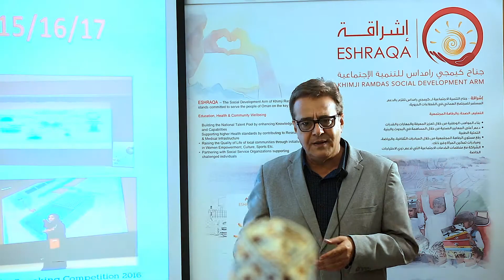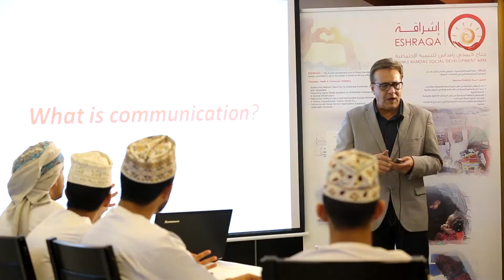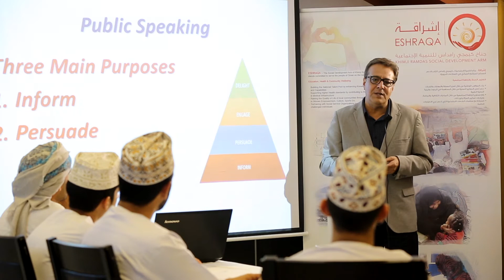Eshraqa to train ESO talents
Eshraqa, Khimji Ramdas’ social development arm, has reiterated its support for the winners of the Environment Society of Oman’s (ESO) Inter-College Environmental Public Speaking Competition, who will soon represent the nation on the international stage at the regional finals in Dubai between the 27 and 28th November 2018. To aid their preparation Khimji Training Institute (KTI) will deliver sessions on soft skills for this year’s winners, focussed on critical aspects of public speaking, presentation, and verbal communication.

The seventh local chapter of ESO’s annual contest recently saw 21 colleges battle it out in discussion of environmental issues to outline the importance of sustainability in-line with Eshraqa’s core focus on education and community wellbeing. KTI has been instrumental in training a total of five teams to-date, comprising 20 students representing Oman at the regional competition whilst matriculating at Sultan Qaboos University, the Military Technological College, A'Sharqiyah University, and the Higher College of Technology.